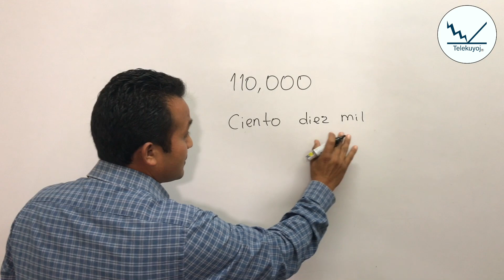Así se escribe ciento diez mil en números y en letras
Mira más videos aquí Escritura dudosa de números en letras